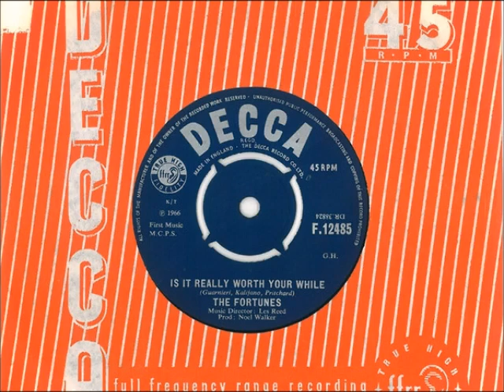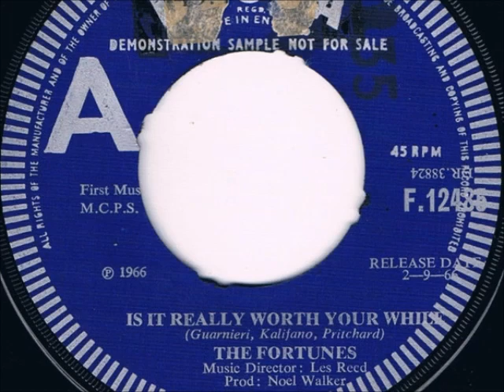Una lettera al giorno/ Is it really worth your while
It was written by Califano and Guarnieri.Italian version was performed by Anna Identici and the English version was performed by The Fortunes.Both singles were released in 1966.